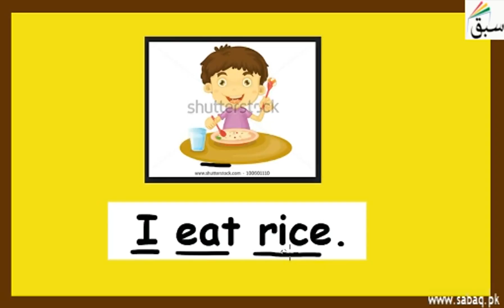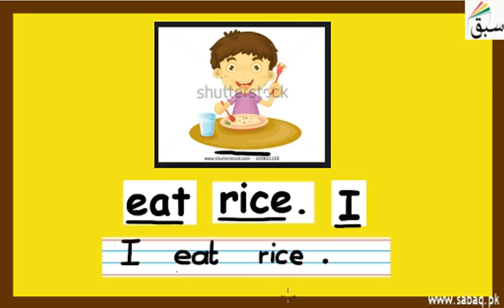Exercise-I eat rice, English Lecture | Sabaq.pk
Exercise-I eat rice
This video is about: Exercise-I eat rice. Practice tests and free video lectures for Physics, Chemistry, Biology, Math’s, Computer Science, English & more subjects are also available at Sabaq.pk. So, subscribe to Sabaq.pk/Sabaq Foundation now and get high marks in your exams.

CLASSES WE COVER AT SABAQ.PK / SABAQ FOUNDATION:

1. KG
2. Class 1
3. Class 2
4. Class 3
5. Class 4
6. Class 5
7. Class 6
8. Class 7
9. Class 8
10. Class 9
11. Class 10
12. Class 11
13. Class 12
14. Class 13
15. Class 14
16. MCAT
17. ECAT
18. CSS

BOARDS WE COVER AT SABAQ.PK / SABAQ FOUNDATION:

1. FBISE
2. Sindh Board
3. KP Board
4. Balochistan Board
5. Cambridge

STUDY MATERIAL WE OFFER AT SABAQ.PK / SABAQ FOUNDATION:

1. Physics Lectures
2. Chemistry Lectures
3. Mathematics Lectures
4. Biology Lectures
5. English Lectures
6. General Science Lectures
7. Computer Science Lectures
8. General Math Lectures
9. Accounting Lectures
10. Statistics Lectures
11. Advance Accounting Lectures
12. Cost Accounting Lectures
13. Practice Tests
14. Physics Practical
15. Chemistry Practical